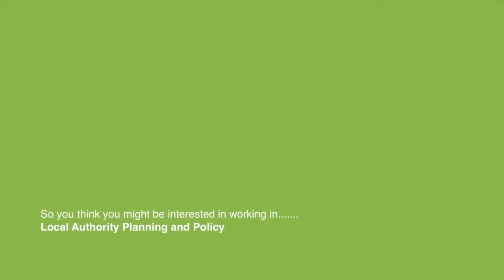Town Planner - Wigan Council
This project is one of a suite of films commissioned from Howard Jackson of Open Door Multimedia by Wigan Council. The aim of the films was to provide information on career opportunities for the young people of Wigan and the surrounding area. This film features a Senior Manager within the Town Planning Service. He describes his own role, the contribution of the service to the economic and social prosperity of Wigan and District and the qualifications needed to to gain a position within Town Planning.
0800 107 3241 (Free from landlines)